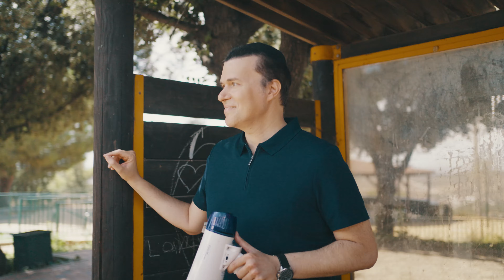Halo - הֲלוֹא | Ohad Moskowitz - אוהד מושקוביץ | TYH Nation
TYH Nation Presents
Halo - הֲלוֹא
Ohad Moskowitz  - אוהד מושקוביץ

TYH Music/ Mendy Portnoy / Farbrengable Studios

Halo Halo Halo! This song is a call to every Yid to get on the Ahavas Yisroel bandwagon!  Come ride along with international singing sensation Ohad Moskovitz, as we celebrate the eternal bond that we have with one another and with Hashem.
One Heart beating collectively through all of us, yearning to come close to our One Father.

'טנקיו השם' & אוהד מושקוביץ בסינגל קליפ חדש - 'הלוא'

אוהד מושקוביץ בסינגל קליפ חדש בשם 'הלוא' מבית היוצר של 'טנקיו השם'. השיר נכתב על החיבור של כל יהודי לאבא שבשמיים. הלחן של האחים בלומשטיין וההפקה המוזיקלית של מנדי פורטנוי.
לקראת החגים מוציא אוהד מושקוביץ סינגל קליפ חדש ומרהיב בשם 'הלוא' מבית היוצר של 'טנקיו השם'. בתקופה כזו של קרע כואב בעם, מהדהדות יותר מתמיד מילותיו של הנביא מלאכי "הֲלוֹא אָב אֶחָד לְכֻלָּנוּ הֲלוֹא אֵ-ל אֶחָד בְּרָאָנוּ". את השיר הלחינו האחים בלומשטיין, הפיק מנדי פורטנוי והוא מלווה בקליפ מרהיב בהפקת 'עולם ומלואו' ובבימויו של אהרון אוריאן.

"השיר הזה הוא קריאה לכל יהודי לחזק את האהבת ישראל שלנו" אומרים ב'טנקיו השם'. "אנחנו שמחים לציין ולהזכיר את הקשר הנצחי שיש בינינו כעם ובין הקב"ה. לב אחד פועם בכולנו והוא משתוקק להתקרב להקב"ה".

Composed by the Blumstein Brothers
Produced and Arranged by Mendy Portnoy
Ohads vocals recorded by Mendy Lipsker at Galim Records

Single Artwork Yakov Josephy

Video produced by OlamMedia עולם ומלואו

Director: Aharon Orian
Producer: Chana Orian
Co-Producer: Mendy Portnoy
Concept by Mendy Portnoy and Aharon Orian
Cinematographer: David Orian
Production coordinator: Mushky Algazi
Art Director and Casting: Avigail Gur
Editor: Elisheva Atlan
Post production: JLM by Olam.
VFX and compositing: Ariad Shiknagi
Gaffer: Zusha Kaplan
2nd unit camera: Roy Golan
Best boy: Eli Yankovich
Base camp PA: Asher Rosenberg
PA’s: David Tirnover, Nachman
Vintage bus: Eyal Ovadia
Vehicles coordinator: Hilelly Menashe
VO Radio: Eli Klein
Main actor: Daniel Emrain
Special Thanks: Yitzchak Sigler, Ari Hemnik

תודה מיוחדת לישוב בית אריה על האירוח הלבבי והלוקיישנים הנפלאים.

Ohad management: FDD - David Fadida
Ari Hemnik